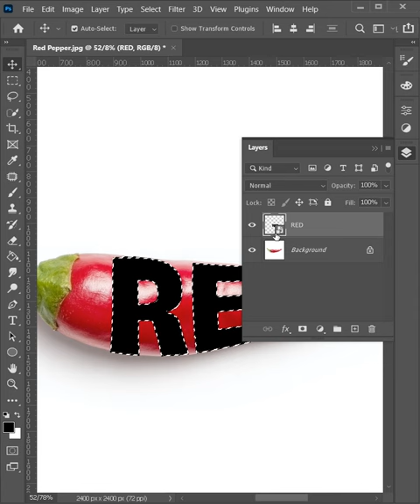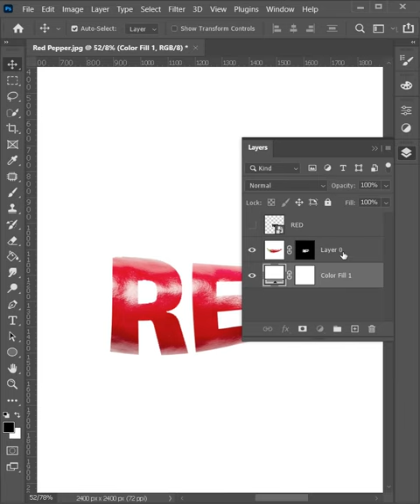Typography Red Pepper - Photoshop Tutorial - Adobe Photoshop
Typography
Manipulation
Pepper Typography

Neon Effect
Neon light
Circle neon

Change BG color
BG color

Photoshop
Shorts
Adobe photoshop
photoshop tutorial
photoshop2022
adobe
photoshop effect
photoshop shorts
learn photoshop